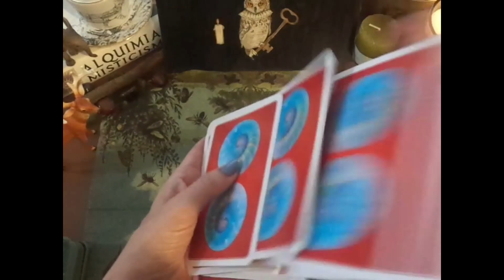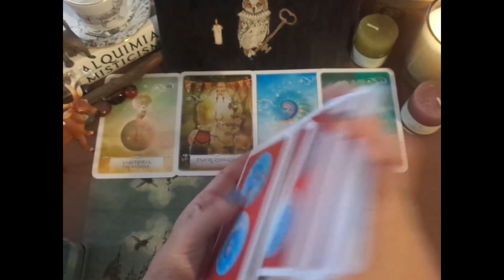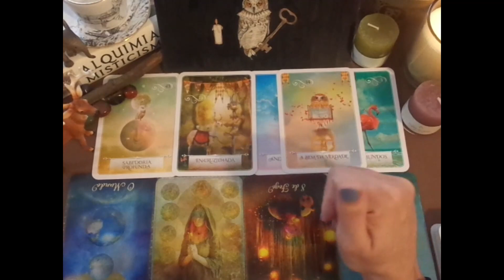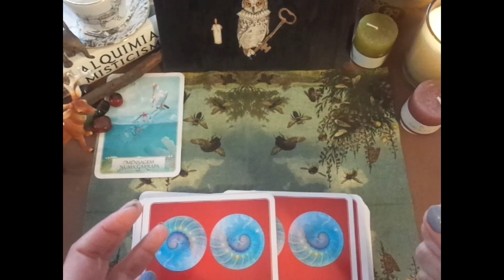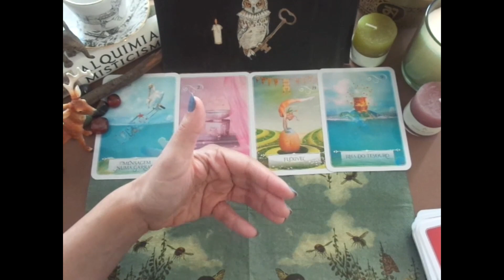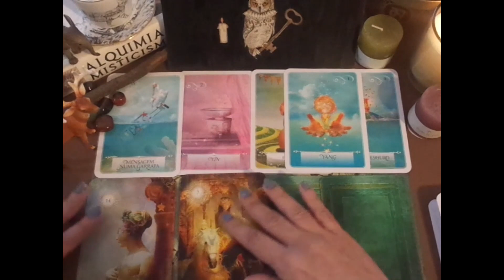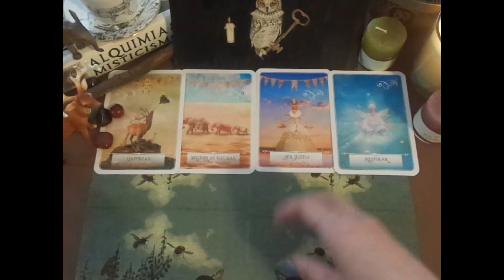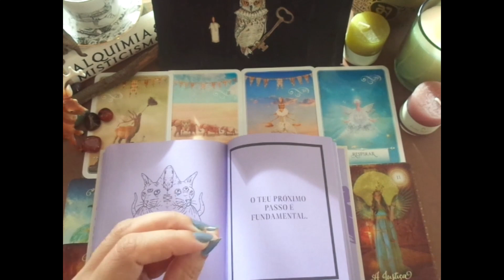WHAT ARE YOU MANIFESTING FROM YOUR WATER ELEMENT? 🗝️🌛DIVINE FEMININE🗝️PICK A CARD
TIMESTAMPS
GROUP 1 03:25
GROUP 2 26:38
GROUP 3 52:09

Please, turn on your notifications to watch future readings.
About me🌛🌚

Scorpio moon, mars and jupiter V house
Cancer rising
North Node Cancer/ 12 house

Past lives learned lessons, vibration number: 7
Final number, full integration of my soul  and personality : 11

Decks

L'oracle des maitres chats
Collete-Bairon-Reid, Spirit Animals. Oracle
Le petit oracle de gaia
FAIRY ORACLE
MAGIC ORACLE, SEMRA HAKSEVER
ORACLE CECCOLI

Book on the table: Alquimia &Misticismo, Taschen